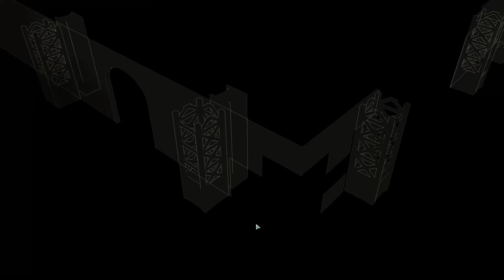XCOM 2: WAR OF THE CHOSEN | Episodio 6 - Todo va a Salir BIEN